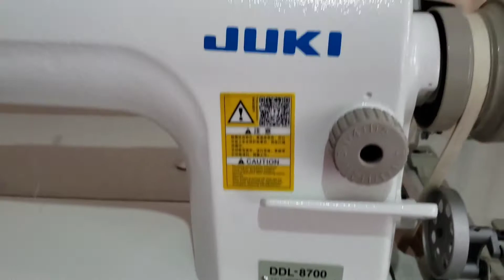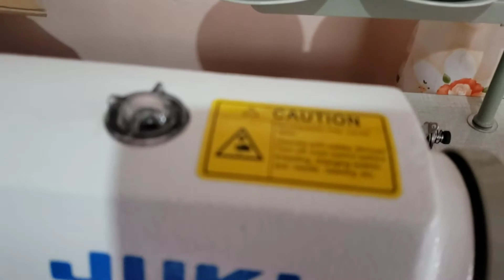Brand New | Juki Hi-speed sewing machine | with freebies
Nakita ko lang din sila sa online at bumili kami sa kanila
‼️Buy at your own risk‼️
✅We make and sell Doormat, Potholders, and
Sofa mats, visit and message in our FB PAGE